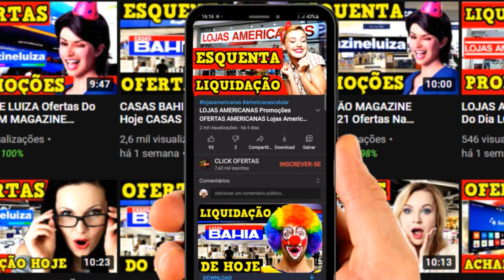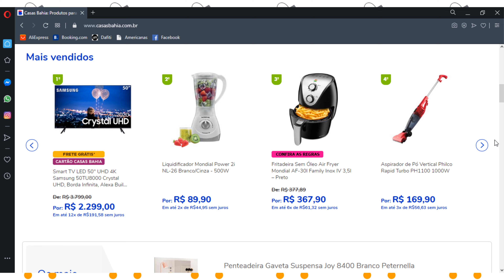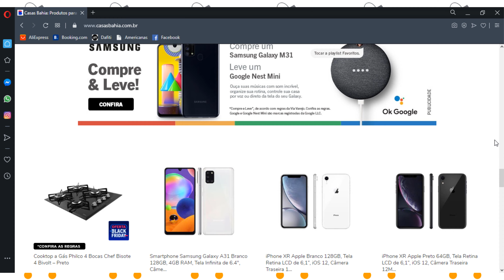SALDÃO CASAS BAHIA Ofertas Do Dia CARTÃO CASAS BAHIA Casas Bahia Eletrodomésticos CASAS